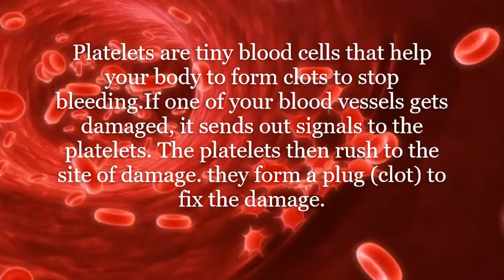Bioreport-2(Research & Discoveries in the field of Biology)(Biology-Gohana-sonipat-haryana)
I'm on Instagram as @sachin.antil.9028. Install the app to follow my photos and videos.

1.Newly Discovered Lung Function in Platelet Production
2.Interstitium: The 80th Organ